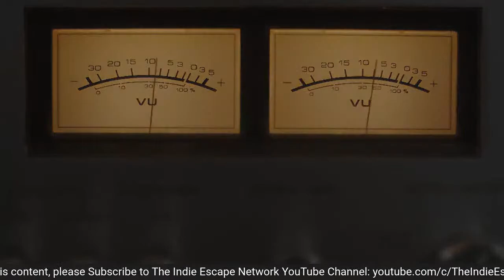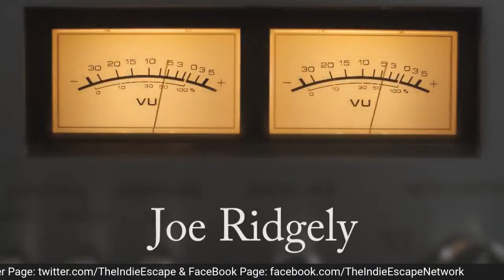Actor & Director Gregory Blair on The Indie Escape Presents: David Lee Madisons The End of the Night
David Lee Madison will be LIVE- Sunday, June 4th @ 10pm EST with The Indie Escape Network Presents: David Lee Madison's The End of The Night on The Indie Escape Network YouTube channel, David Lee Madison's The End of the Night Facebook page & The Indie Escape Network Facebook Page (Links Below.

-Joining him will be his unofficial/ somewhat official Co-Host: Scott Schiaffo (Clerks , Vulgar, Jay & Silent Bob Reboot, Clerks III)

-Producer/Co-Host: Joe Ridgely (The Indie Escape Network, Harlow's Haunt Movie, EON & One Voice, One Mic).

-Their Special Guest is Actor/Writer/Director: Gregory Blair (Garden Party Massacre, Craving, The Horrific Evil Monsters, The Mystery of Emma Thorn)